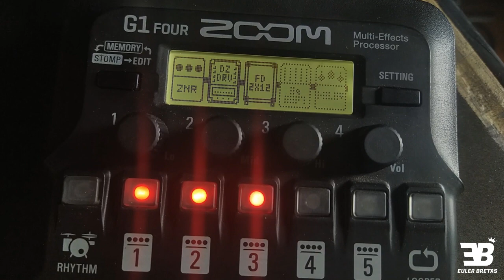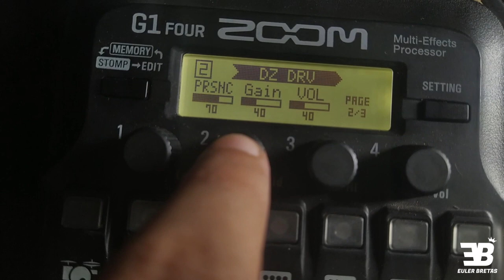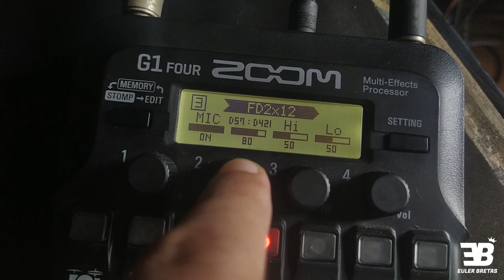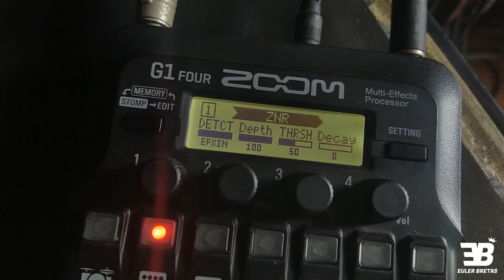Zoom G1 Four - 37# DIEZEL HERBERT (SUPER DRIVE!)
Todos os vídeos da série está na Playlist abaixo